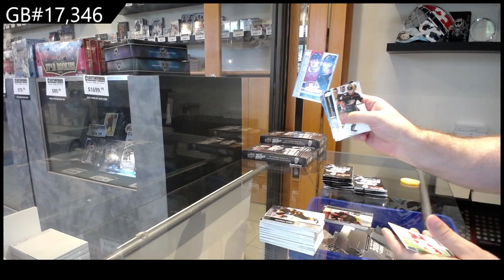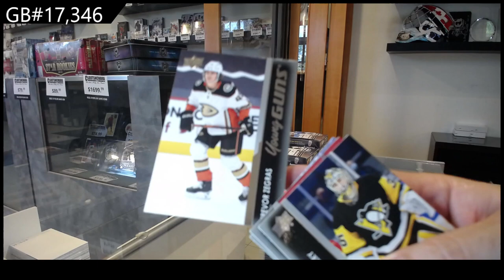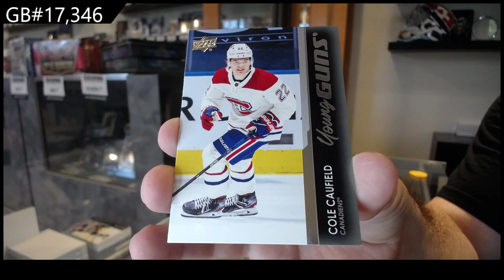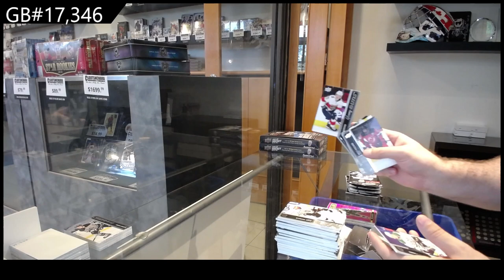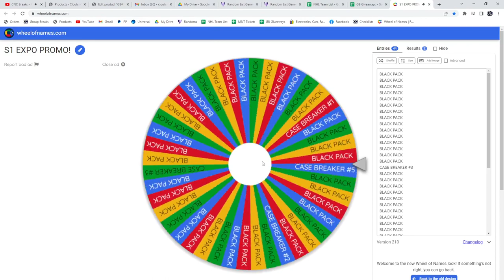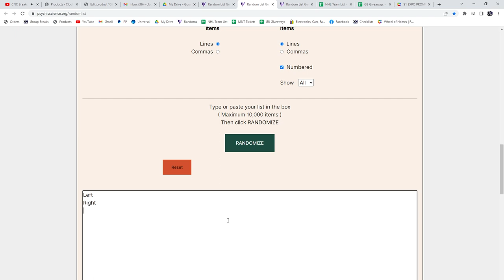21-22 Upper Deck Series 1 Hockey 2 Box Break - C&C GB #17,346